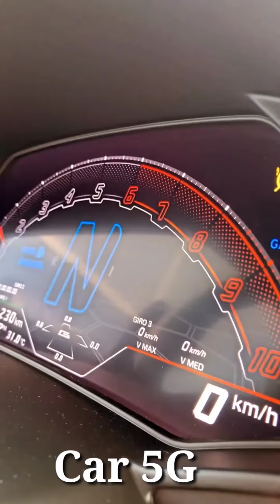Top Model car | 🔥 New Tiktok Cars Videos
Thanks.